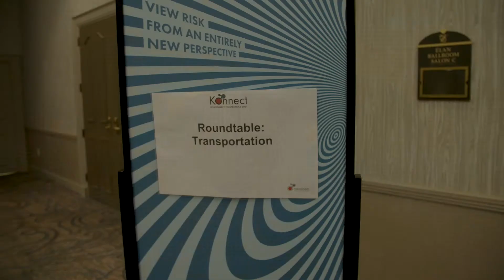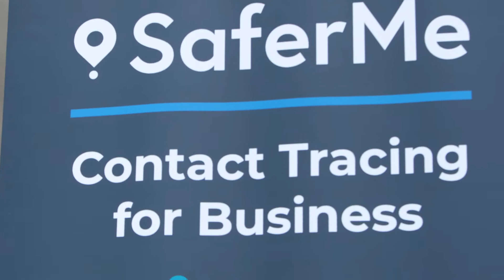Konnect 2021 Highlight Video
Riskonnect's Konnect 2021 Customer Conference Highlight Video